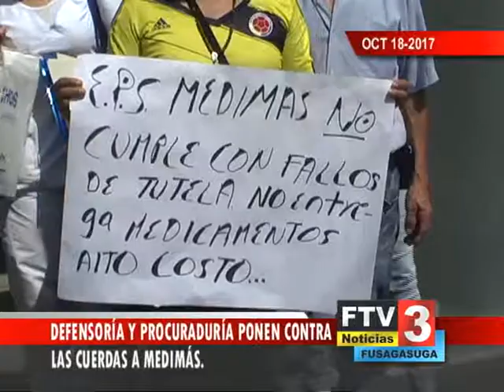Titulo Noticia - Día 18 Mes Octubre 2017 - FTV Noticias Parte 3